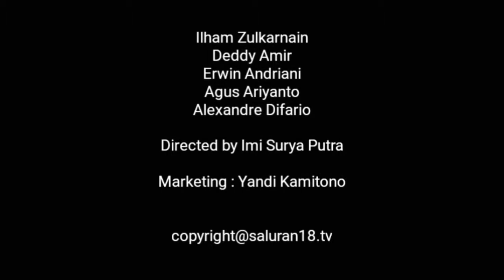Bantu Penderita Hydrocephalus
Pemkab Tanah Bumbu akan bantu penderita hydrocephalus (pembesaran kepala) warga Desa Wonorejo Kusan Hulu.